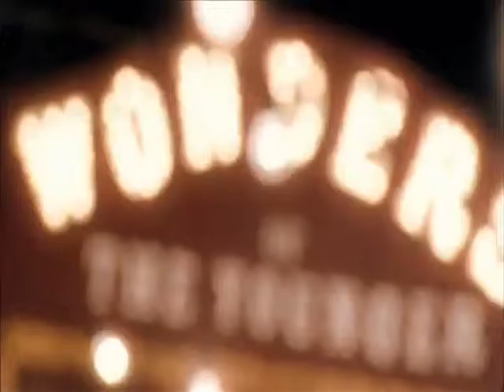Plain White T's - Rhythm of Love Official Music Video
Plain White T's official music video to their song 'Rhythm of Love'